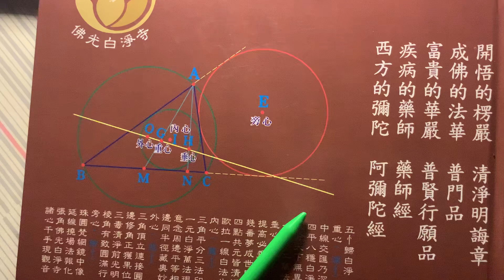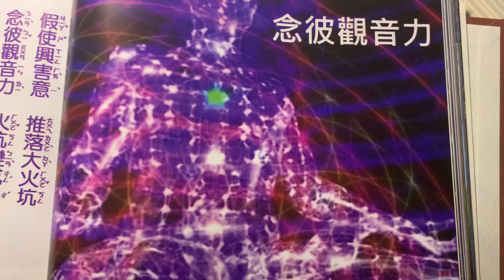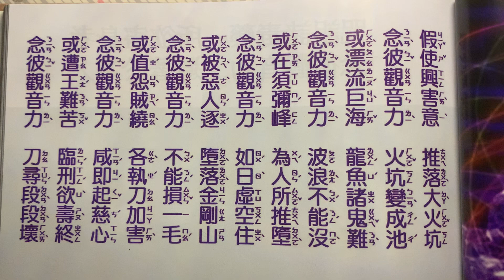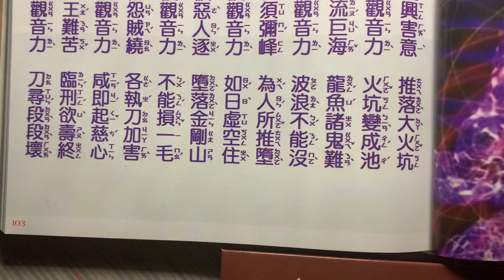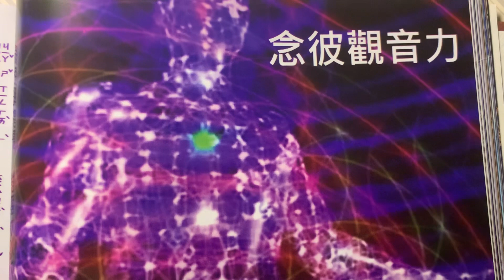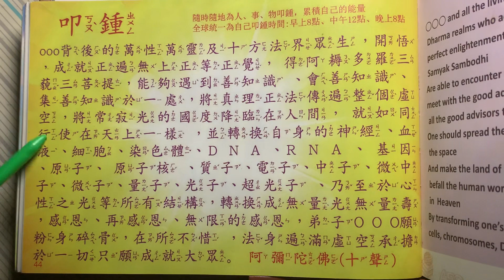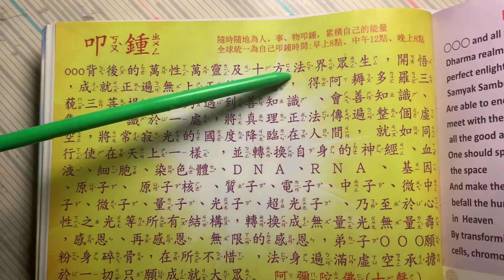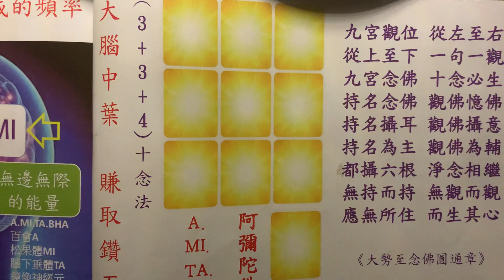念彼觀音力火坑變成吃池！普門品第13集20221207￼